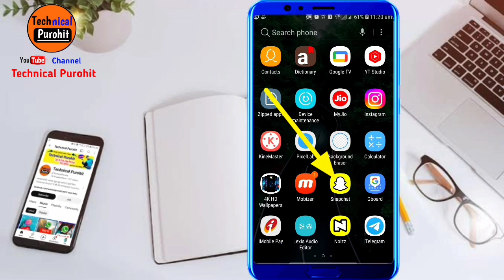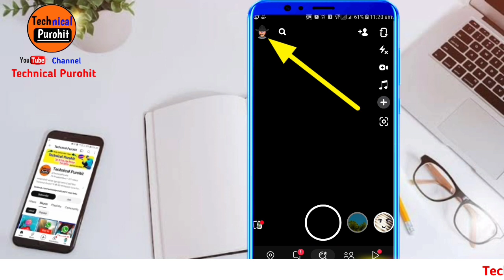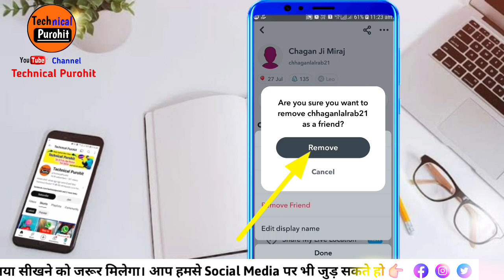Snapchat Par Friend Ko Unfriend Kaise Kare | Snapchat Friend Delete Kaise Kare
Snapchat Par Friend Ko Unfriend Kaise Kare |Snapchat Friend Delete Kaise Kare|Snapchat Remove Friend

1. Snapchat Par Friend Ko Unfriend Kaise Kare
2. Snapchat Se Friend Ko Unfriend Kaise Kare
3. Snapchat Friend Remove Kaise Kare
4. How To Remove Friends On Snapchat
5. Snapchat Me Friend Ko Remove Kaise Kare
6. How To Remove Friends In Snapchat
7. How To Remove All Friends On Snapchat
8. Snapchat Friend Delete Kaise Karen
9. Snapchat Se Friend Remove Kaise Kare
10. Snapchat Friend Remove
11. How To Remove Multiple Snapchat Friends At Once